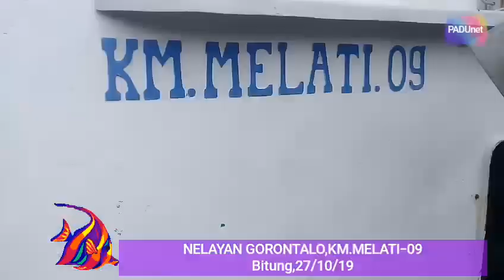NELAYAN GORONTALO, KM.MELATI - 09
Pilohala